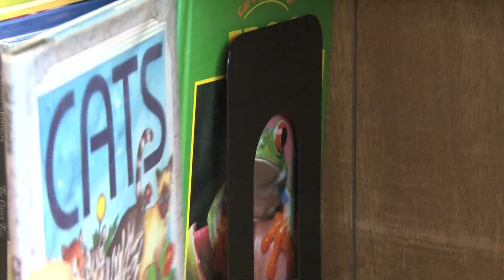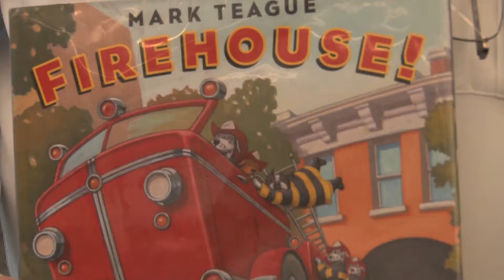Library Day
ROCKVILLE. Politicians may be divided when it comes to resolving the budget battles on Capitol Hill but supporting local libraries is something that has bipartisan support.  Reporter: Leslie Spacek.